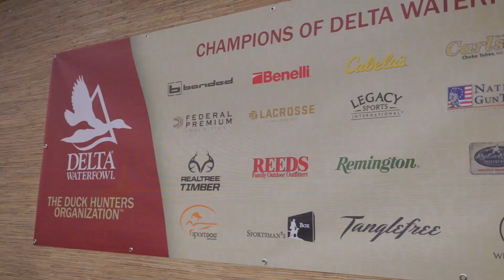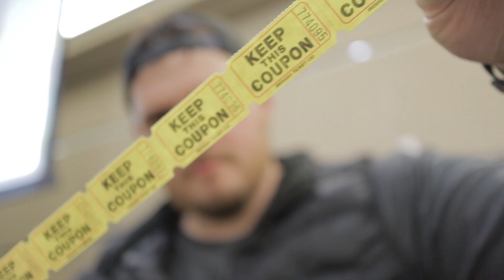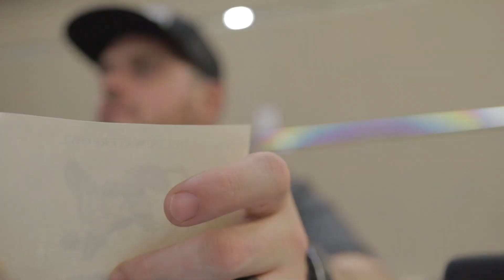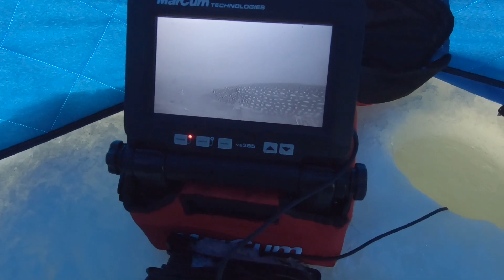2020 Delta Waterfowl Banquet | Bonus Perch Fishing | NPLife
The 2020 Delta Waterfowl banquet was one for the books. Our video of Riley's first turkey was played in front of the whole group! What an awesome experience! Plus, the kids and I have struggled lately to get on fish, so we hit up an old trusty spot for some bonus perch fishing.